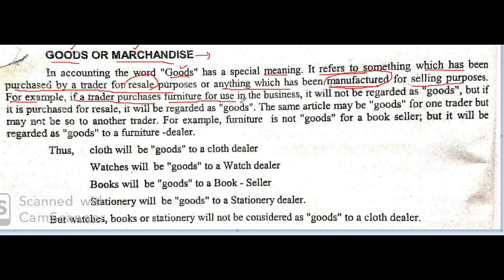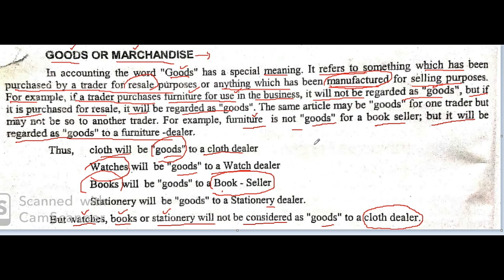Meaning of Goods or Merchandise in Accounting language by the education forum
How to define goods or merchandise in Hindi | How to define goods or merchandise in Urdu

In this video, We will study about what is goods or merchandise in urdu hindi

Content of this video:

i) What is goods or merchandise?
ii) How to define goods or merchandise?.
iii) Introduction to goods or merchandise.

Definition of Goods or Merchandise in Accounting Language:

In accounting the word goods or merchandise has a special meaning. Those things which has been purchased by a trader for resale purpose or manufactured by trader for selling purpose these things are called goods or merchandise.